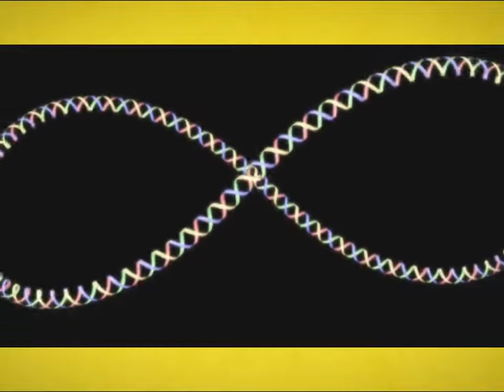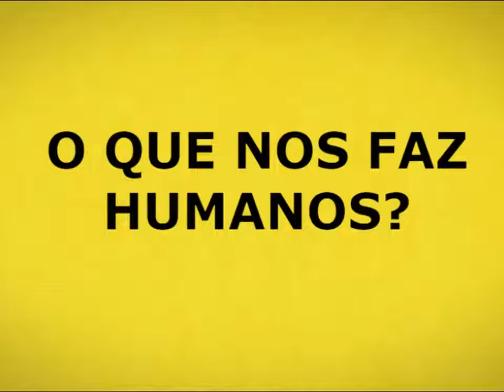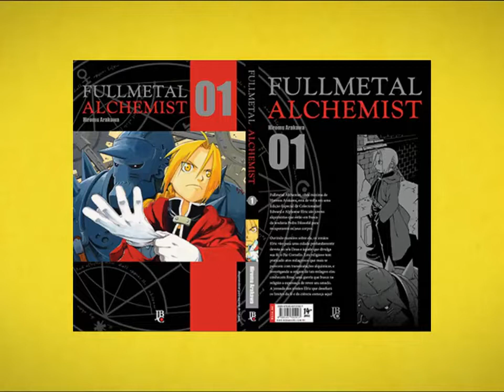Fullmetal Alchemist: O Que Nos Faz Humanos?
Uma pequena análise de tudo que FullmetalAlchemist provoca para quem está assistindo. Uma verdadeira obra-prima que merece toda sua atenção!